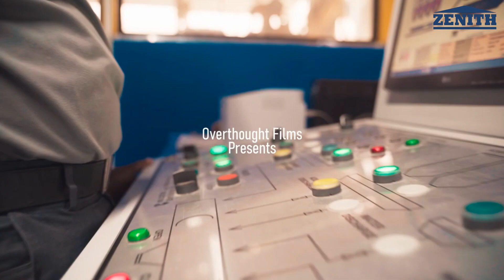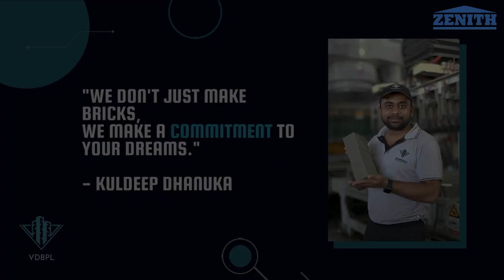ZENITH ZN1000 fly ash brick making machine @ West Bangal, India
Germany ZENITH designed ZN1000 fly ash brick making machine with automatic offline cuber & curing chamber system successfully commissioned and installed @ West Bangal, India during global COVID-19 pandemic.

fly ash bricks manufacturing process
brick making machine in India